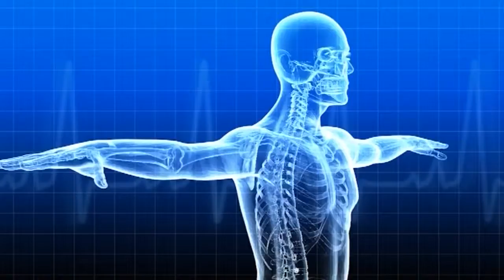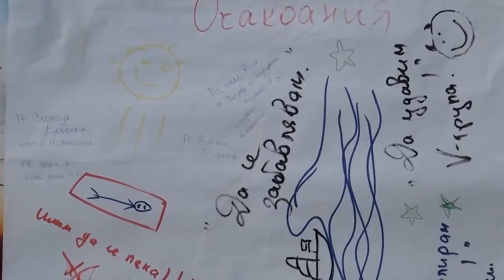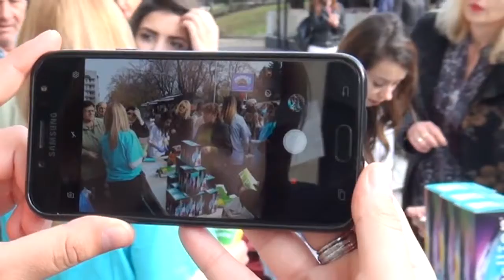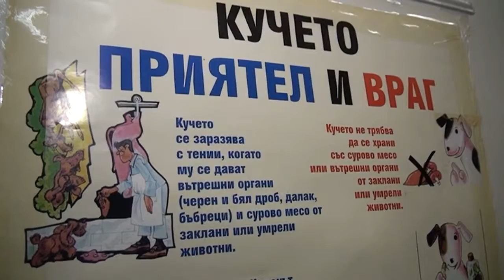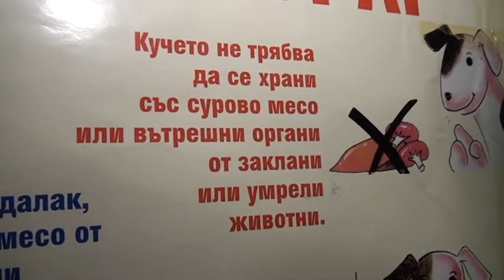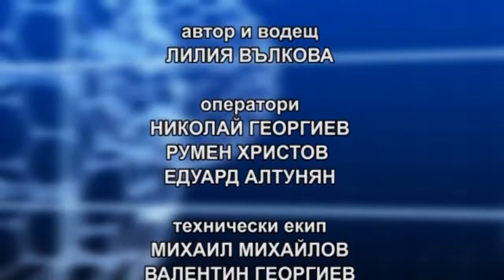"ЗДРАВЕ ЗА ВСЕКИ" 17 11 2017